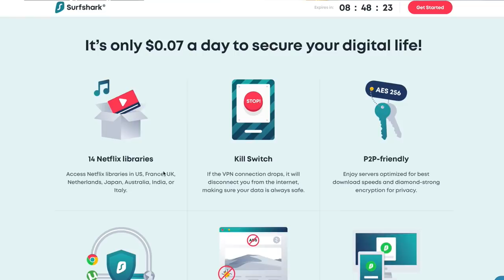Is Discrimination Against Men Okay?